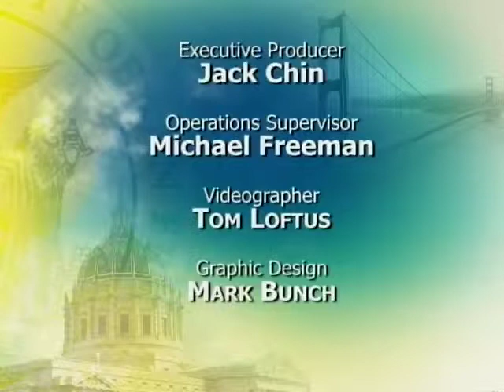Mayor Lee & Supervisor Farrell to Restart GreenFinanceSF Program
Mayor Edwin M. Lee and District 2 Supervisor Mark Farrell today announced that the City will restart a program to help property owners finance energy efficiency projects in their homes. Called GreenFinanceSF, the program for residential buildings is a voluntary Property Assessed Clean Energy (PACE) financing program that provides affordable financing options to San Francisco homeowners to pay for the installation of energy efficiency, renewable energy and water conservation improvements. GreenFinanceSF creates green jobs for the local economy while also reducing energy and water use and greenhouse gas emissions.